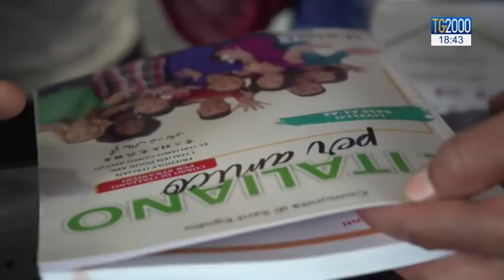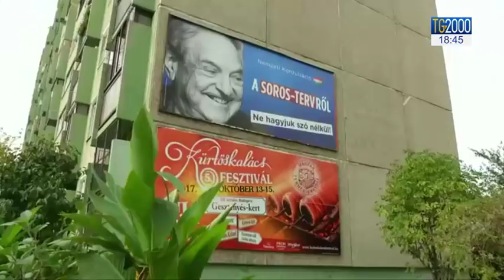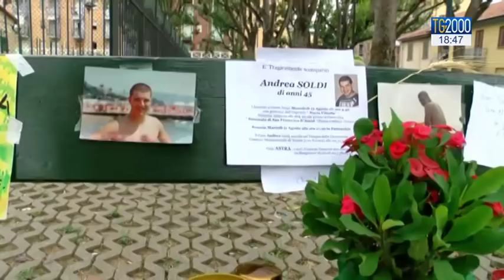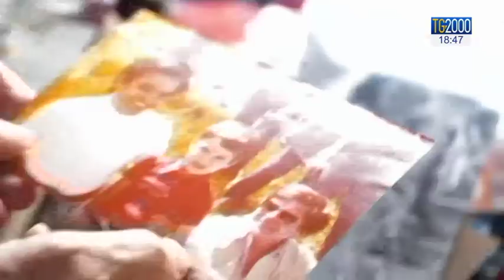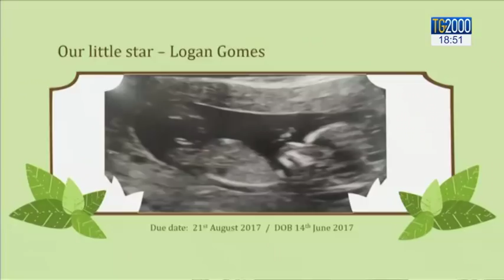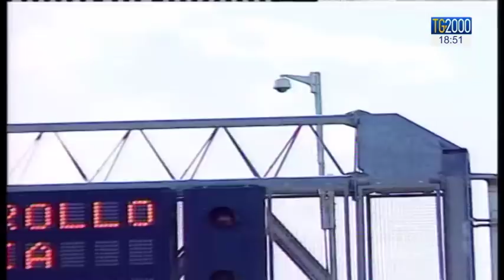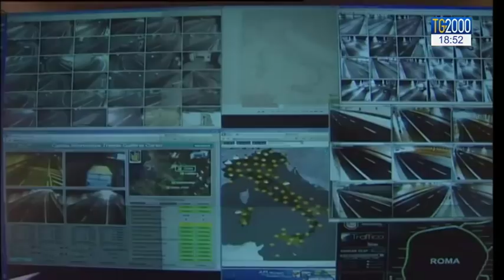TG2000 del 30 maggio 2018 – Edizione delle 18.30